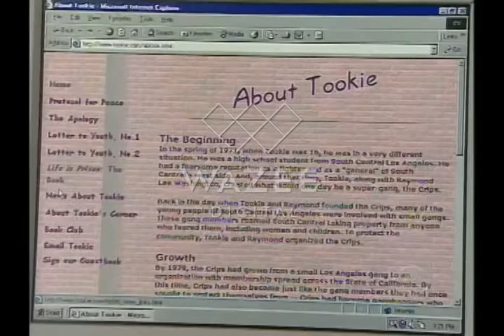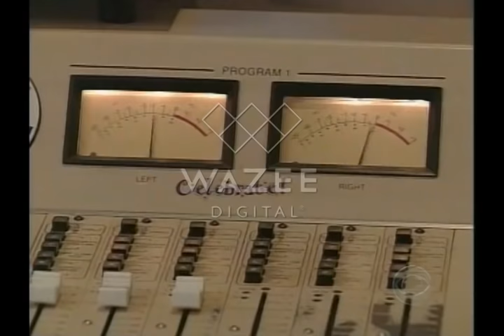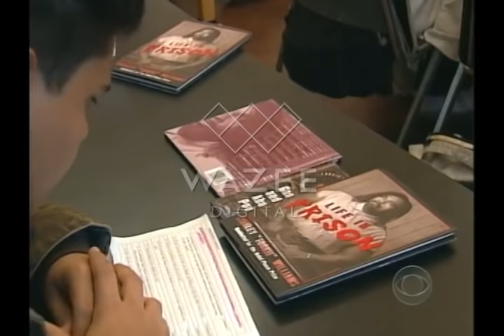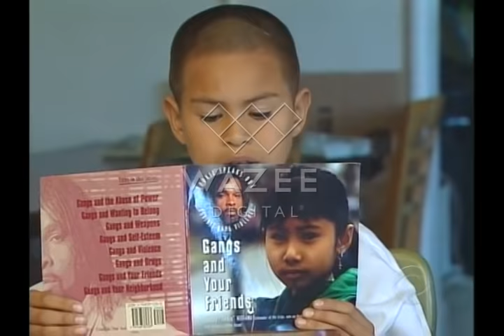Former Crip Gang Leader Stanley Tookie Williams |60 minutes 2004